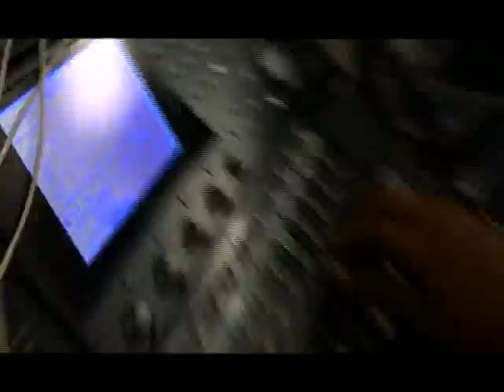6NRJ OUVREZ LES YEUX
Vidéo artistes de 6NRJ